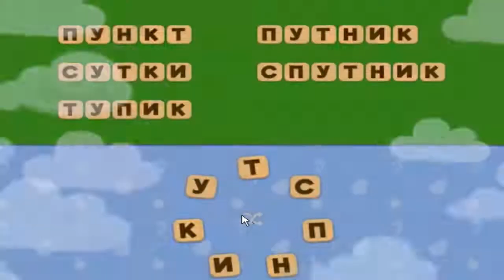Ответы на игру Словесный соус 606, 607, 608, 609, 610 уровень в Одноклассниках, на Андроид, на iOS.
Прохождение игры Словесный соус в Facebook.